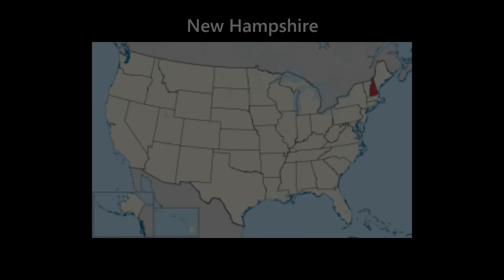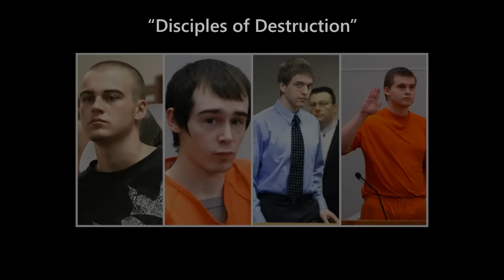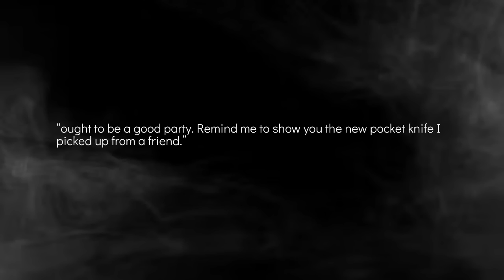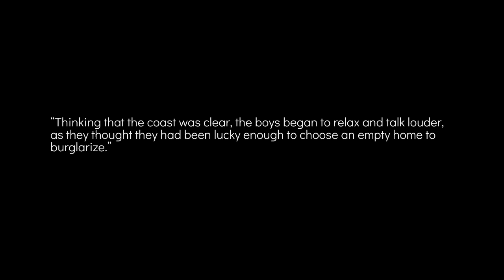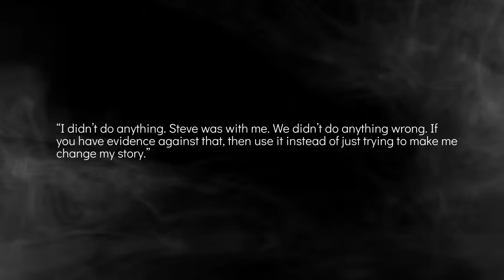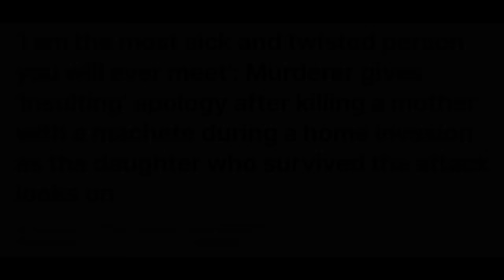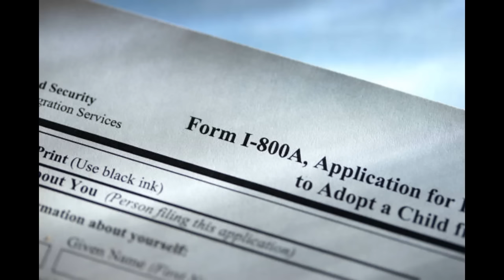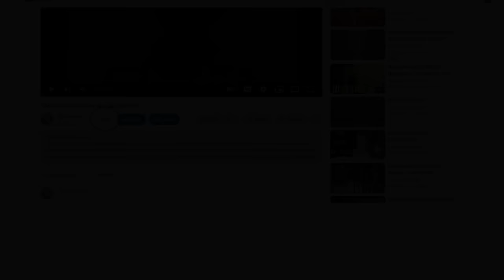The Horrific Murder of Kimberly Cates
Today’s true crime case takes us to the early hours of October 4th, 2009 when 42 year old Kimberly Cates was in bed asleep with her 11 year old daughter Jamie at their home in the town of Mont Vernon in the state of New Hampshire in the United States. This was a place where both should have been secure and safe. Little did they know that 4 depraved young men had chosen their home at random to break in to and they were intending to kill anyone present as an initiation into a club called the Disciples of Destruction created by the leader of the group 17 year old Steven Spader.

Spader later described himself as “the most sick and twisted person you’ll ever meet.'. Spader and his right-hand man 19 year old Christopher Gribble attacked Kimberley and Jamie. Kimberley was hacked to death with a machete and Jamie was brutally attacked but, despite suffering horrific injuries survived.

The group were arrested almost immediately, and the nation was shocked by the age of the perpetrators, the savagery of their crimes and their utter remorselessness.

Chapters

00:00:00 Start
00:01:10 Steven Spader
00:05:34 The recruits
00:10:39 Disciples of Destruction
00:13:35 The Cates Family
00:15:04 Planning
00:19:17 The murder of Kimberly Cates and the attempted murder of Jaimie Cates
00:29:55 Investigation and downfall of the Disciples of Destruction
00:34:45 Legal proceedings
00:40:54 Those left behind
00:44:09 The Mont Vernon attackers: Profiles
00:55:42 End